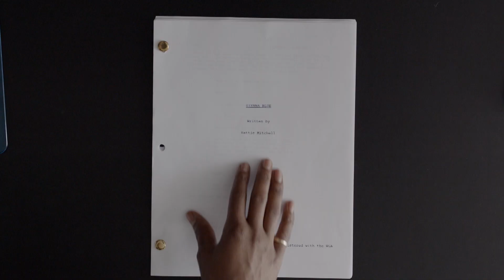Twenties Season 1 Trailer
Africa, get a first look at Lena Waithe’s new series premiering on the 11th of March @ 22:00. Only on BET Africa channel 129.